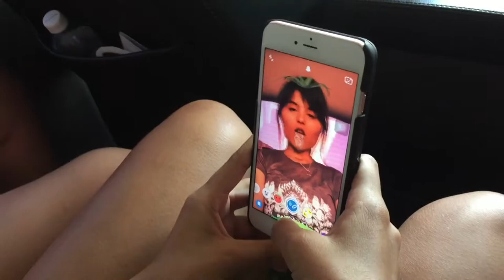Cat Fishing at Lake Kaweah😄 | Adventure Vlog